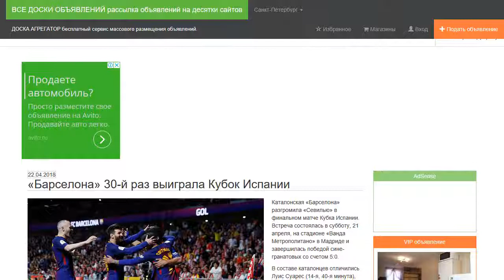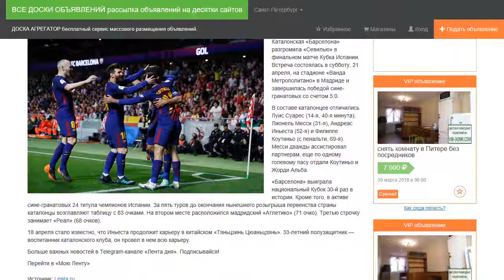«Барселона» 30-й раз выиграла Кубок Испании.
Каталонская «Барселона» разгромила «Севилью» в финальном матче Кубка Испании. Встреча состоялась в субботу, 21 апреля, на стадионе «Ванда Метрополитано» в Мадриде и завершилась победой сине-гранатовых со счетом 5:0.

В составе каталонцев отличились Луис Суарес (14-я, 40-я минута), Лионель Месси (31-я), Андреас Иньеста (52-я) и Филиппе Коутиньо (с пенальти, 69-я). Месси дважды ассистировал партнерам, еще по одному голевому пасу отдали Коутиньо и Жорди Альба.

«Барселона» выиграла национальный Кубок 30-й раз в истории. Кроме того, в активе сине-гранатовых 24 титула чемпионов Испании. За пять туров до окончания нынешнего розыгрыша первенства страны каталонцы возглавляют таблицу с 83 очками. На втором месте расположился мадридский «Атлетико» (71 очко). Третью строчку занимает «Реал» (68 очков).

18 апреля стало известно, что Иньеста продолжит карьеру в китайском «Тяньцзинь Цюаньцзянь». 33-летний полузащитник — воспитанник каталонского клуба, он провел в нем всю карьеру.